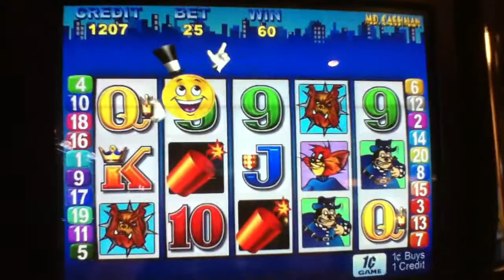MR CASHMAN Penny Video Slot Machine CASHMAN ADDS CREDITS BONUS Las Vegas casino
Mr Cashman pops in to add credits